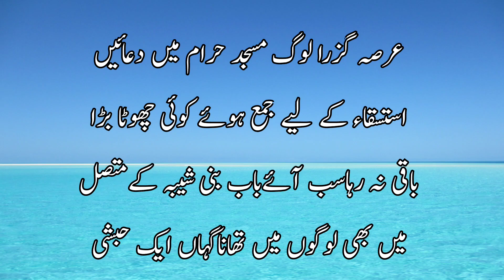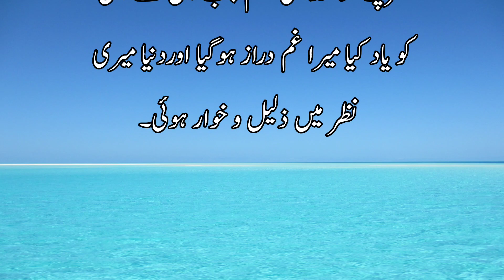Allah wale k raz jab zahir ho jaye to wo Marne | ولی اللہ کارازجب ظاہر ہوجائے مرنے کوترجیح دیتاہے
Allah wale k raz jab zahir ho jaye to wo Marne ko tarjeh deta he | ولی اللہ کارازجب ظاہر ہوجائے مرنے کوترجیح دیتاہے

big islamic store canada
stories,islamic books
islamic history
islamic stories in hindi
islamic videos
Best and cheap web hostwinds